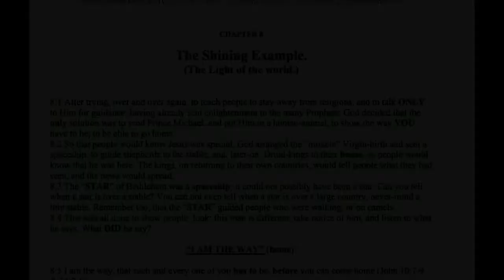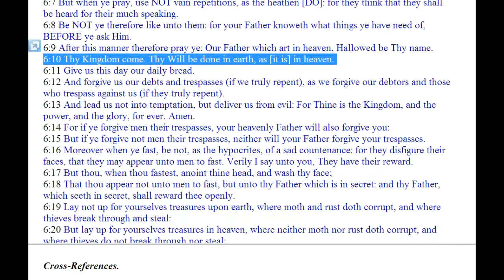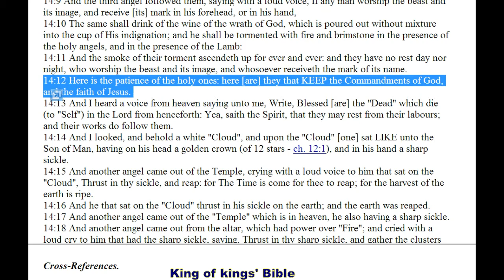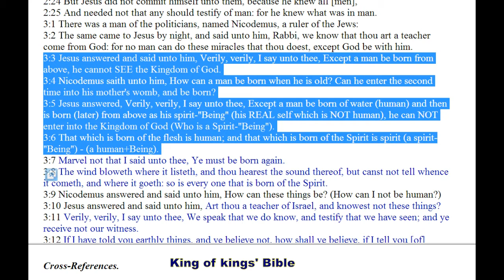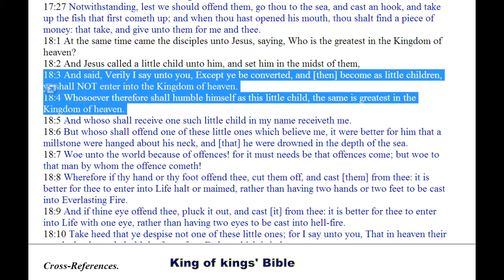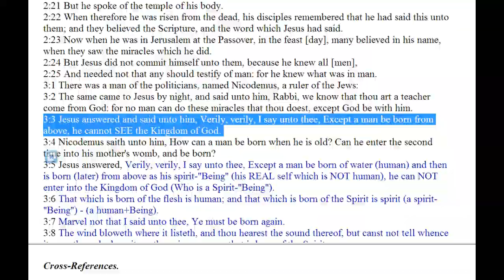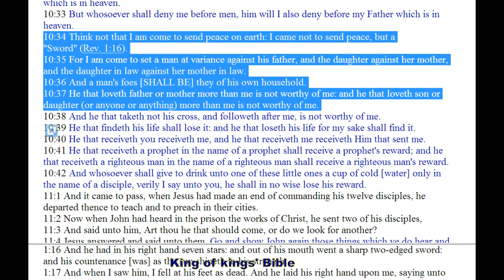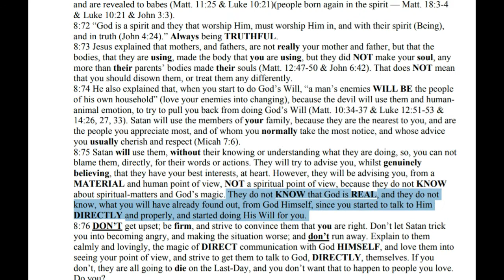11th & 12th Commandments - Chapter 8 p7 - The Way Home or face The Fire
JAH,
JAH Publications,
Gibraltar,
(Via London).

(free book on PDF)
Thewayhomeorfacethefire.net

King of Kings Bible  - Hard copy presently SOLD OUT
(online - free)

Brighteon Blurb:
Thewayhomeorfacethefire.net